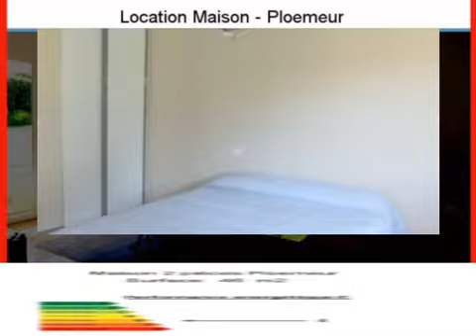Location Maison Ploemeur 56270 - 46 m2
Cliquez sur ce lien pour en savoir plus (prix, contacts)